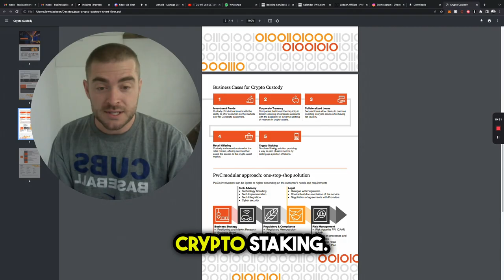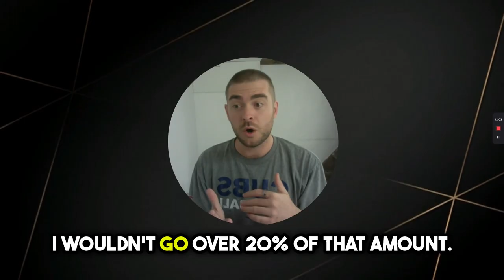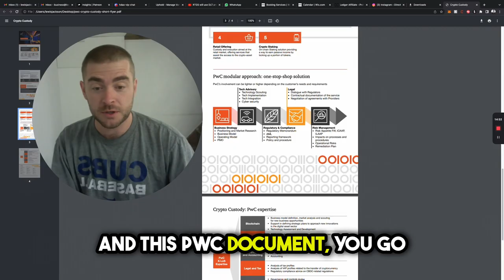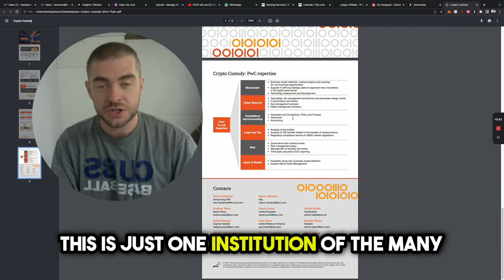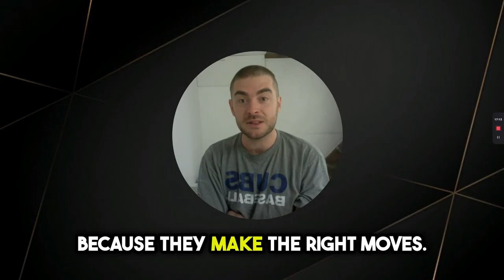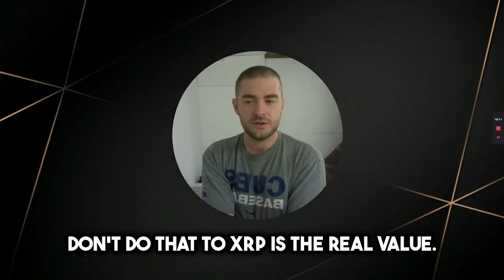How To Transition Into The Top 1% After XRP Hits $10K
Want to master your crypto exit strategy?